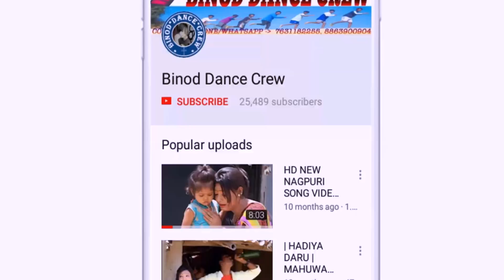ROMANTIC SONG || MAR KE JANAM LEBU RE || NAGPURI VIDEO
!!  BINOD DANCE CREW  !!

                            Presents
 MAR KE JANAM LEBU RE NAGPURI VIDEO
             NEW / NEW NAGPURI SONG

* ABOUT THIS VIDEO & SONG
Singer: SANTOSH DIWANA
* Artist: BINOD & MAHI
* Producer :  BINOD DANCE CREW
* Camera & Editing:  AKHASH LOHRA { AK VIDEO JHARKHAND }
* Director & Choreographar: BINOD KOURIYAR

* सूचना
हमारे CHANNEL के गानो का DJ Remix बनाना एवम इसके VIDEOS को YouTube में Re-UPLOAD करना और Local TV  Channel  में बिना अनुमति के ब्रॉडकास्ट करना गैरकानूनी है | अतः आप से अनुरोध है की ऐसा न करें | वरना आप के ऊपर कानूनी करवाई हो सकती है